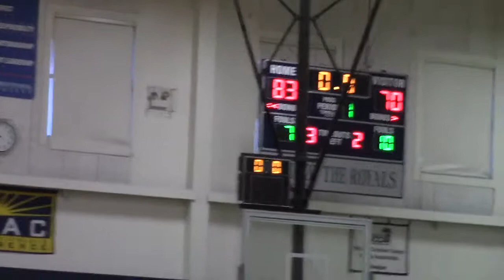2019 12 22 Westcliff jv @ HIU jv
Final JV game of 2019